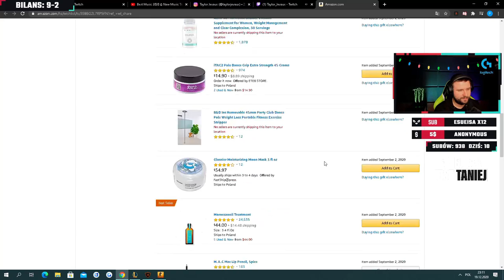IZAK SPROŚNY. SAJU OGLĄDA ŁADNĄ STRIMERKE. TOM RAGE. KINGA 500 ZŁ DONATE.